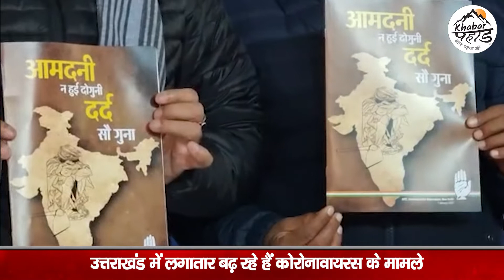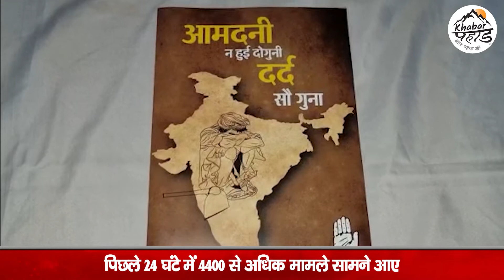उत्तराखंड में सियासी संग्राम शुरू।। अधर में लटके हरक सिंह रावत।। त्रिवेंद्र का लेटर बम।।